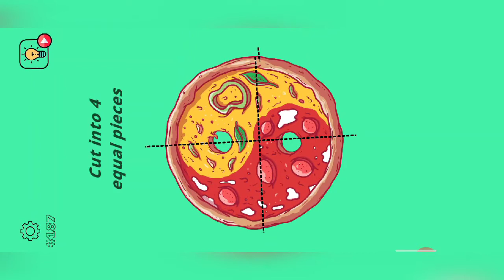Brain wash game level 100